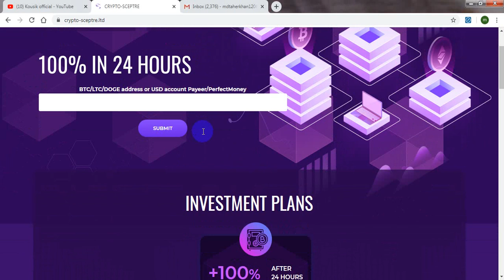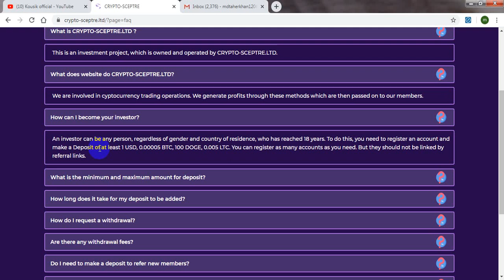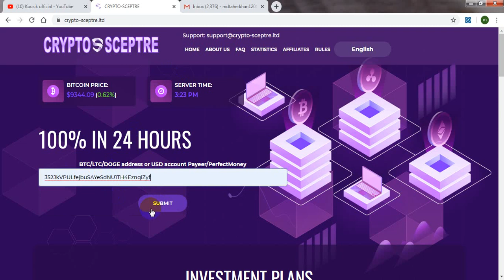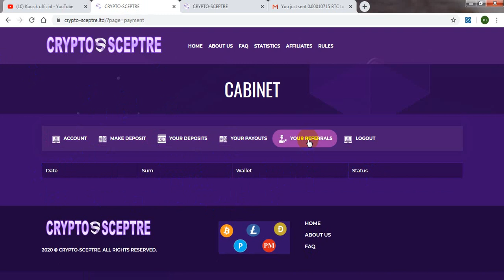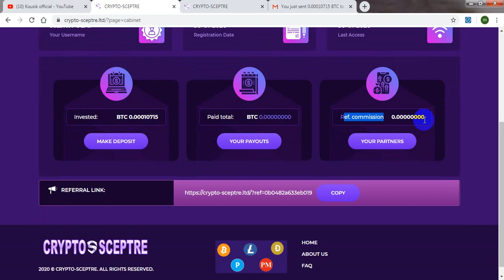Crypto-sceptre.ltd🔥New Double Bitcoin and || Live Deposit Proof || Earn money online || exclosive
bitcoin doubler site, double your bitcoin,double bitcoin, bitcoin doubler 2019, doubler site, new doubler site, ডাবল বিটকয়েন, মোবাইল দিয়ে ইনকাম,মাত্র আসলো সাইটটা, 24 ঘন্টায় ডাবল করুন, বিকাশ পেমেন্ট, নতুন ডাবল বিটকয়েন সাইট, ভিডিও, সাইটের বয়স 0 দিন, নতুন ডাবল,